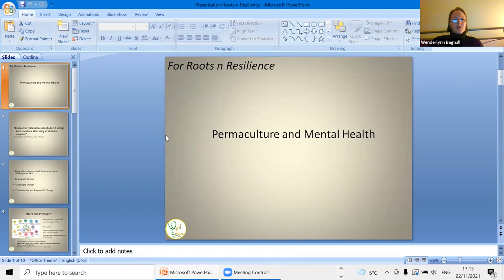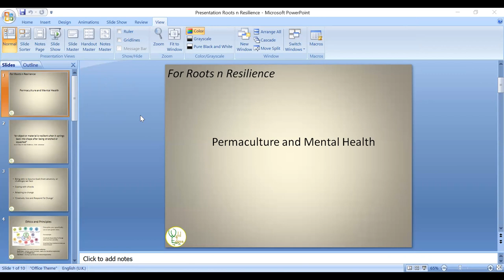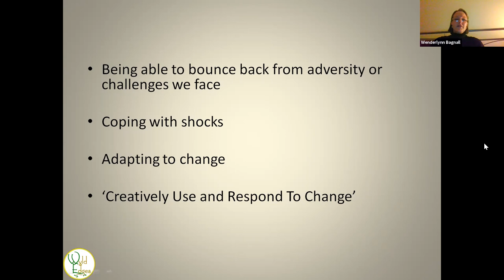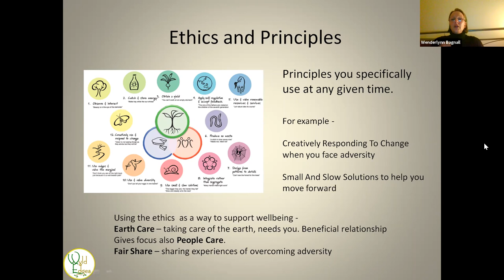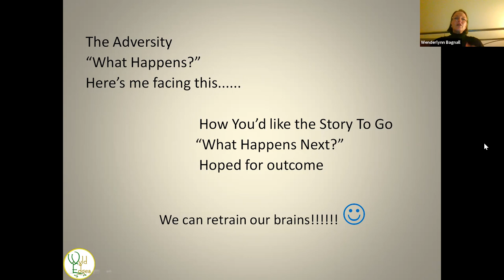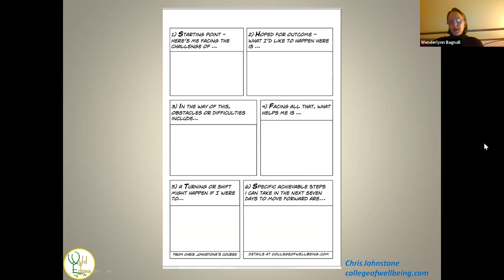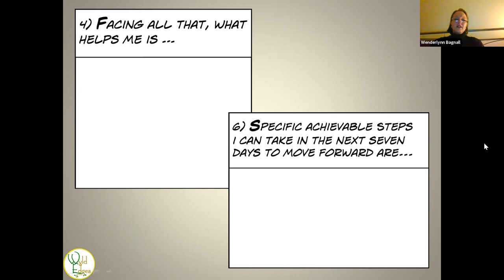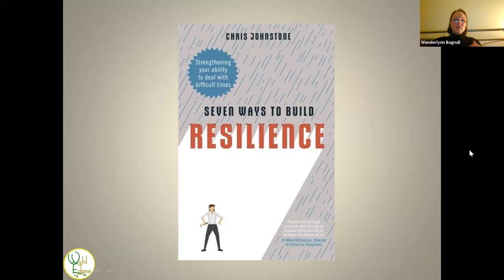Permaculture and Mental Health PART 2 - November 2021 - Roots n Resilience free monthly skills share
Roots n Resilience is a free monthly skills share
Permaculture and Mental Health PART 2
By Wenderlynn
November 2021

Roots n Resilience is a free monthly skills share by members of the Roots n Permaculture learning community

Roots n Permaculture is a virtual community of people who have studied permaculture, forest gardening, sociocracy, holistic life design, community building, or any of the longer courses facilitated by Rakesh Rootsman Rak

If this stream fails, you can come and join us directly on Zoom. To join us you must register, ideally before the session starts. Once the session has started we cannot guarantee we will have time to check registrations

(Only need to do this once for all events)